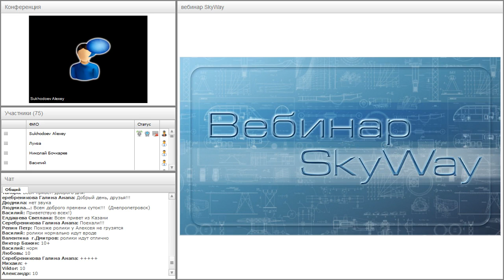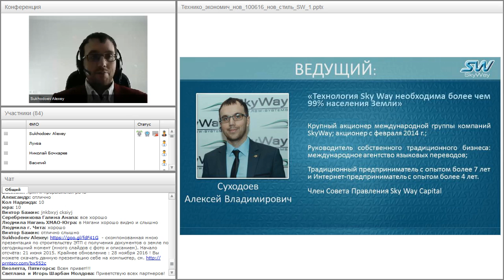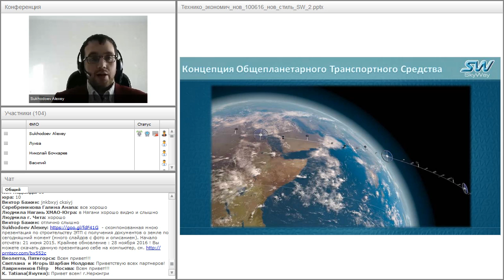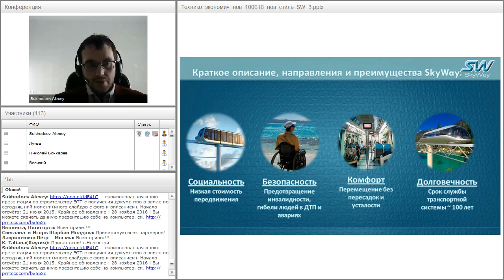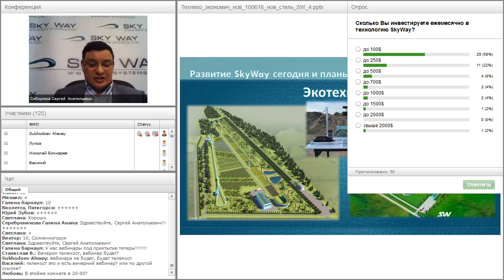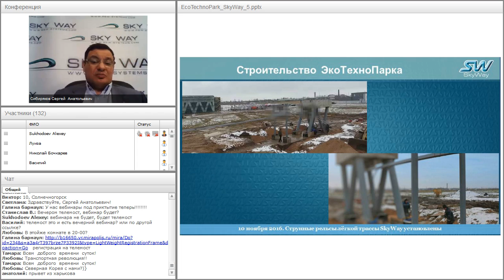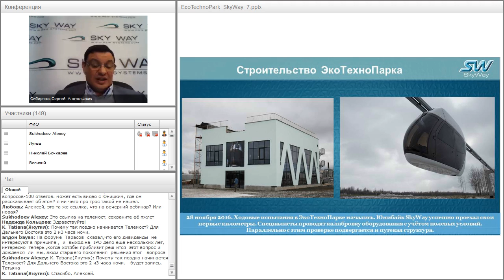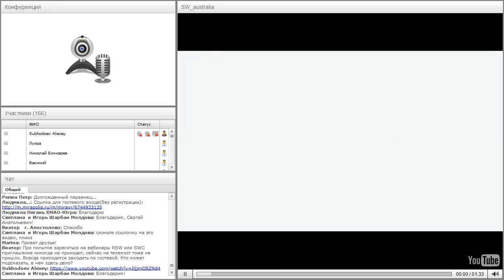Вебинар от 14.12.2016. Вводный технико-экономический вебинар для «новичков» проекта SkyWay.